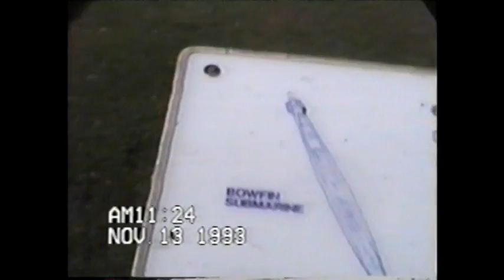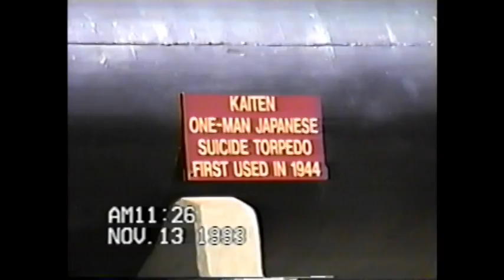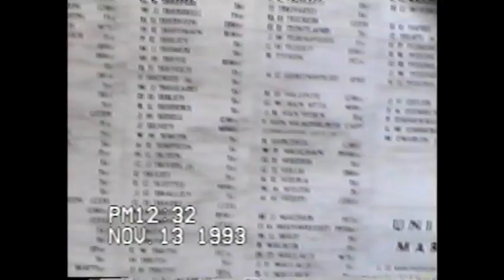1993 11 13 Hawaii USS Arizona